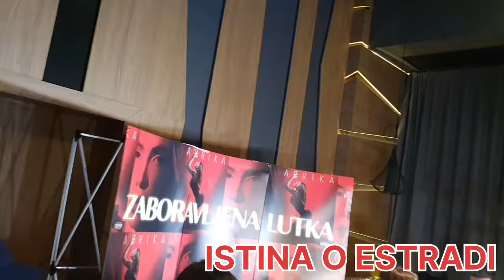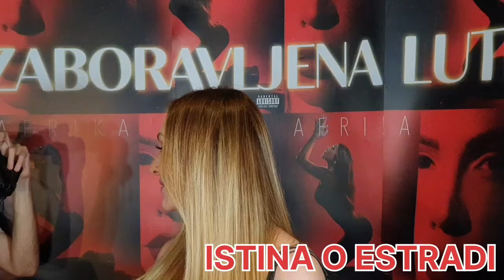SKANDAL ANABELA I SLOBA RADANOVIĆ U ISTOM PROSTORU: OTKRILA DA SE PLAŠI LUNU ĐOGANI HAOS